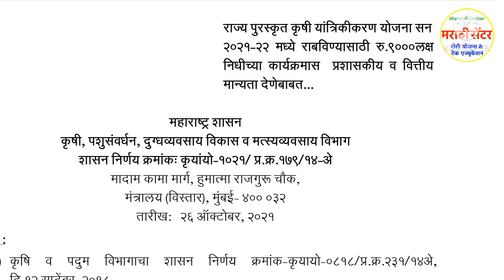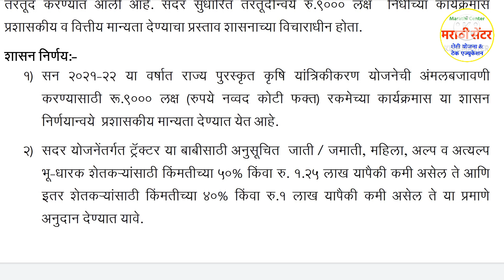ट्रॅक्टर अनुदान योजना महाराष्ट्र | Tractor Anudan Yojana Maharashtra |MarathiCenter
ट्रॅक्टर अनुदान योजना महाराष्ट्र 2021-22 | Tractor Anudan Yojana Maharashtra | Tractor Anudan Manjur 2021-22 | MarathiCenter
नमस्कार  मित्रांनो...
या व्हिडिओ मध्ये तुम्हांला ट्रॅक्टर अनुदान योजना निधी मंजूर करण्यात आला आहे त्या बद्दल सर्विस्तर माहिती दिलेली आहे...

तुम्हांला काही प्रश्न विचारायचे असल्यास आमच्या Video मध्ये Comment करा किंवा Telegram वर Join करा या लिंक वरून आम्हांला प्रश्न विचारू शकता...✅ Telegram Channel
धन्यवाद...

Video Topics -

00:00 - Introduction of ट्रॅक्टर अनुदान योजना

marathi
maharashtra
Shetkari yojana 2021
Mahadbt farmer
letest news
new update
shetkari